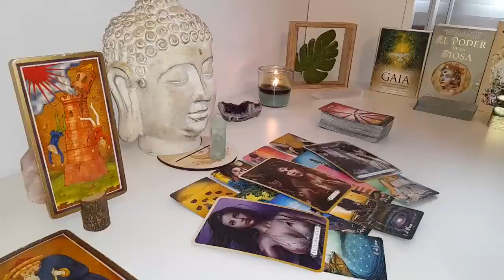AQUARIUS 🤫❤️‍🔥 - WOW, AQUARIUS!!! Big News Coming Your Way! AQUARIUS February 2024 TAROT READING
Aquarius Love
Aquarius 2024
Aquarius today
Aquarius FEBRUARY